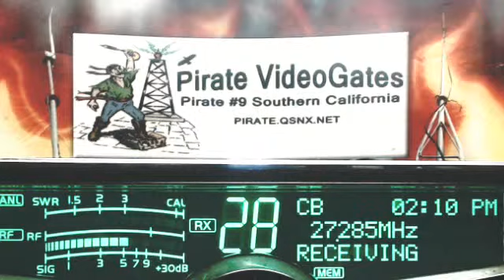445 RadioMan MS, 8 Ball MS, 69 CJ TN, 148 CanRumbler BC, 073 GA+, Pirate#9 CA, 007 Lakeside AL+